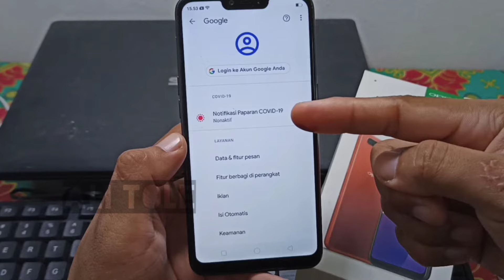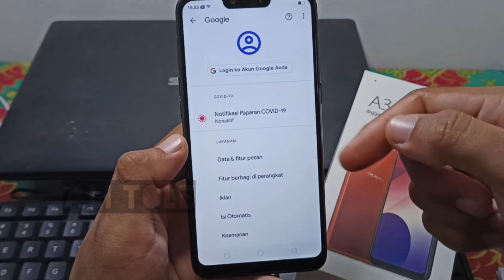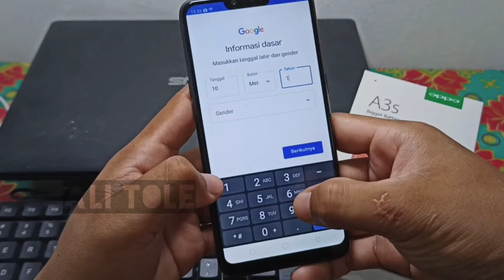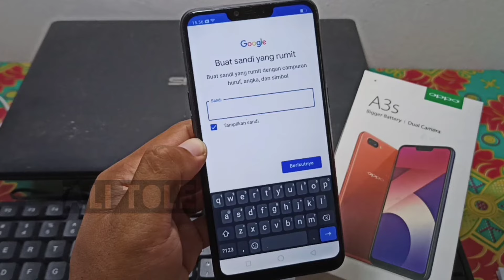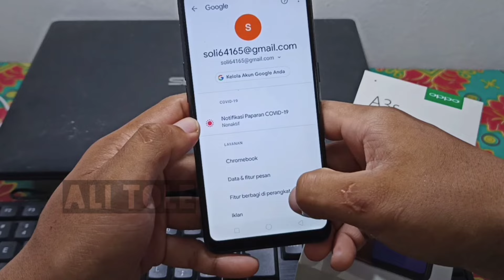Cara membuat akun google Oppo a3s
Membuat akun google di hp Oppo a3s cukup mudah. Namun bagi anda yang belum tau cara bikin akun google di Oppo a3s bisa simak tutorial cara buat akun google di hp Oppo a3s.